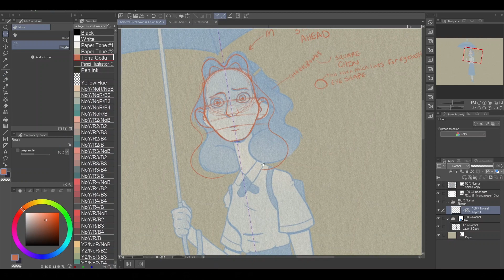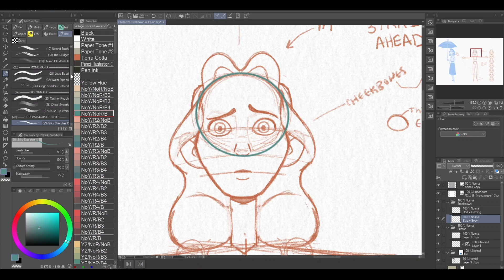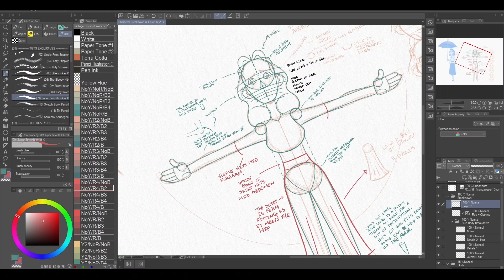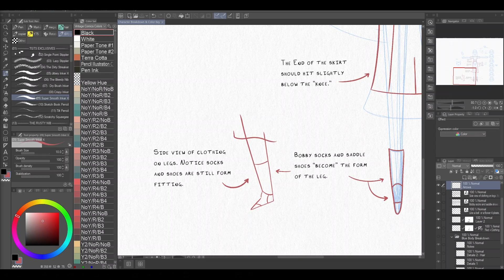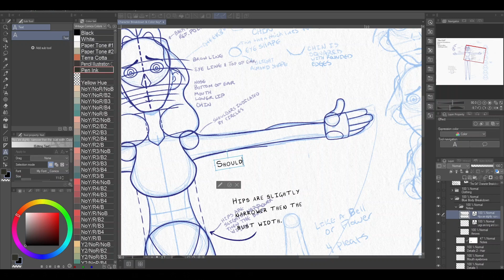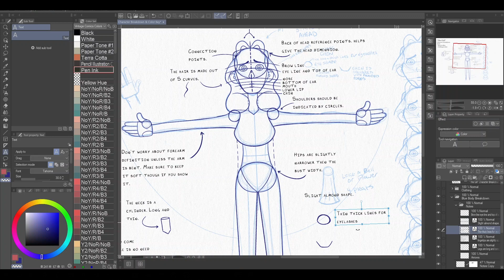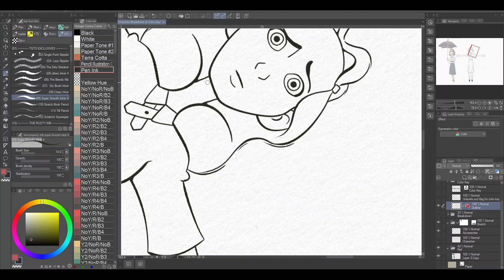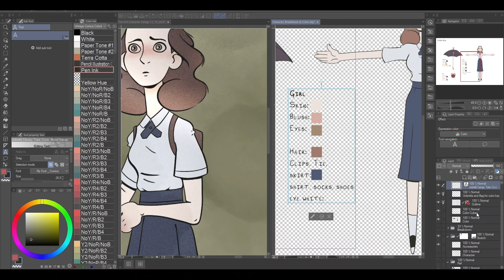Making a Graphic Novel | Mr. Bindle | Pre-Production | The Girl Character Breakdown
If your interested in knowing more about how I made this image please checkout my Substack (All posts are free) for more.